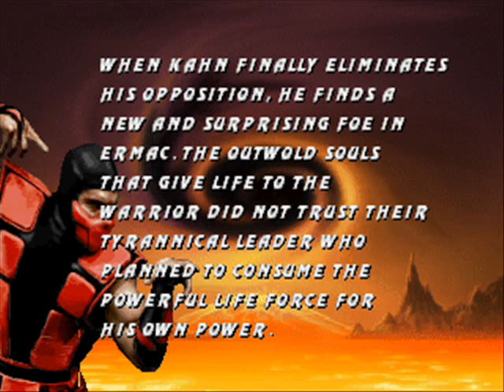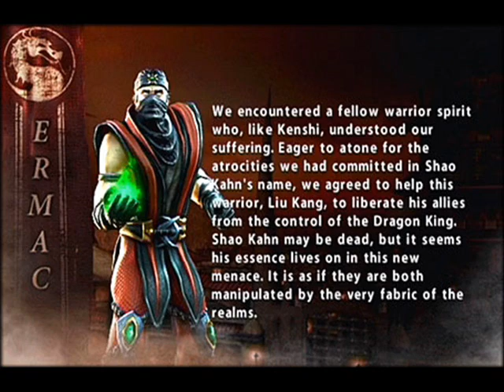Ermac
The Ninja Of The Telekensis, Ermac.